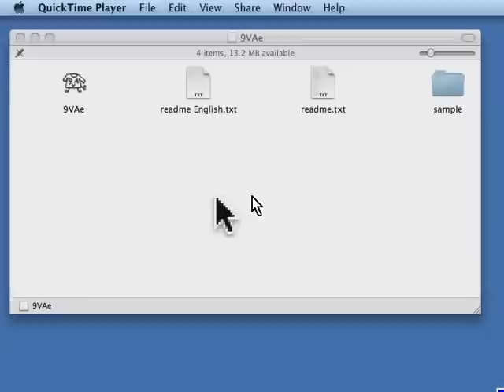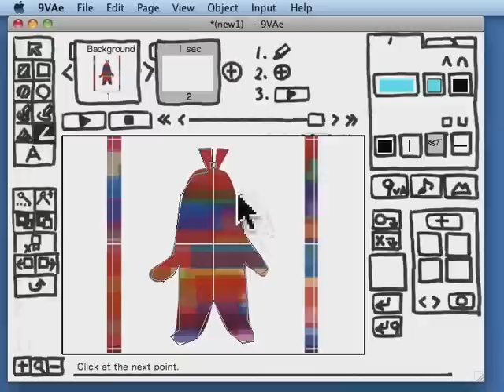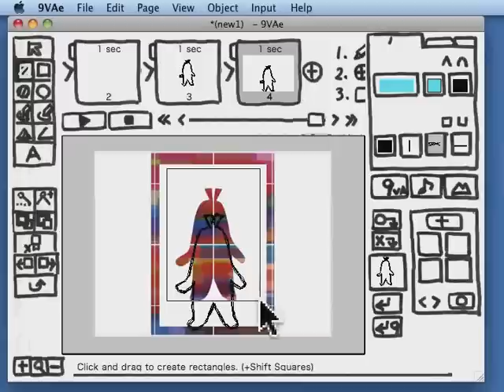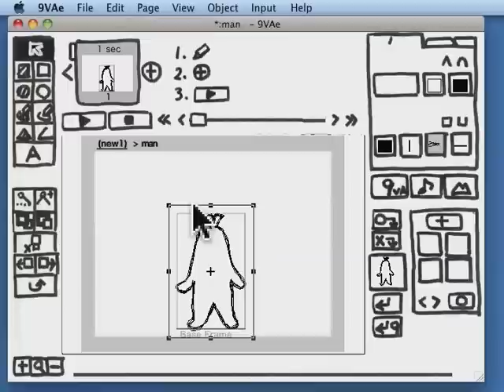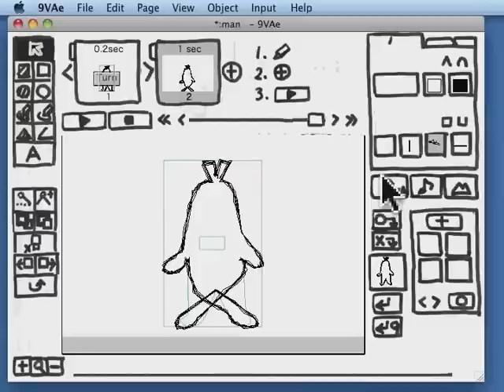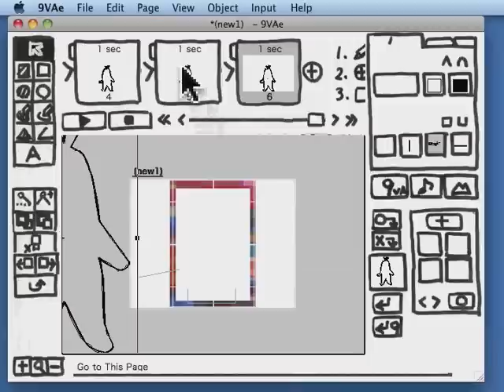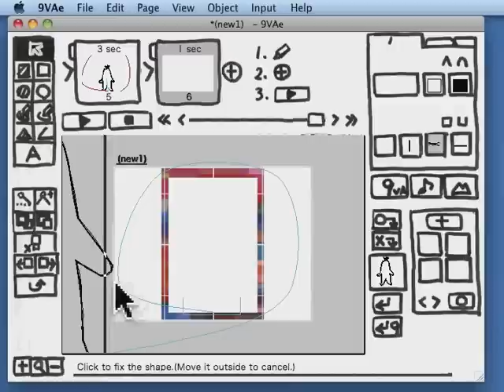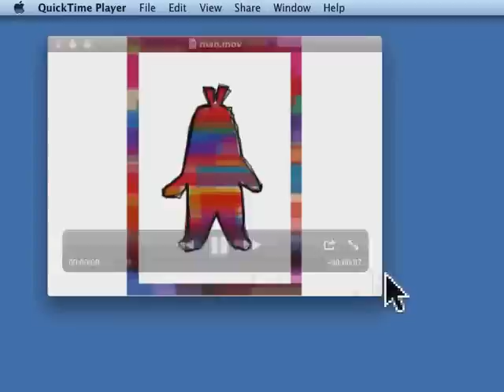How To Make EVAー9VAe ANIME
9VAe: Free Animation Editor
 9VAe is a powerful FREEWARE for creating animation for Macintosh OS X 10.4- ( Intel / Power PC ).
9VAe can export Animated GIF, QuickTime, and EVA (vector format: Extended Vector Animation).
You can create complex animations from fewer keyframes.
The animated person is walking along the red line shown on the 6th page.
9VAe produced 80 frames for the following sample Animated-GIF from only 9 keyframes !